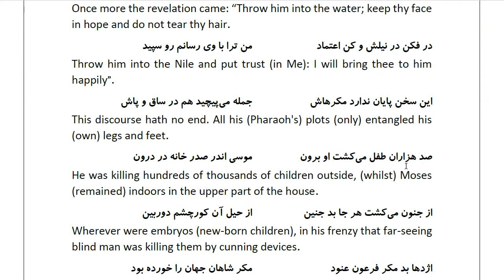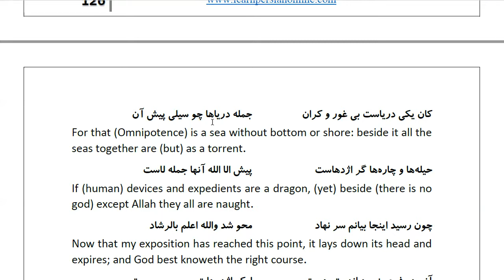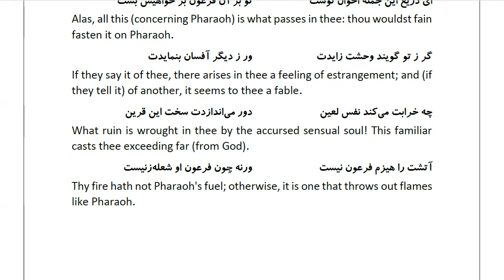Masnawi Rumi: In Farsi with English Translation: Part 325: How it was divinely revealed